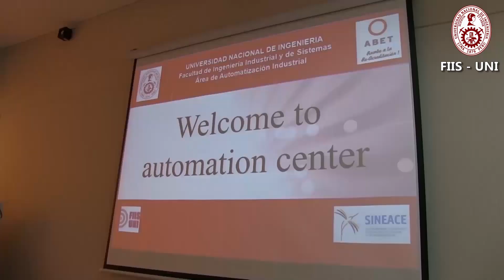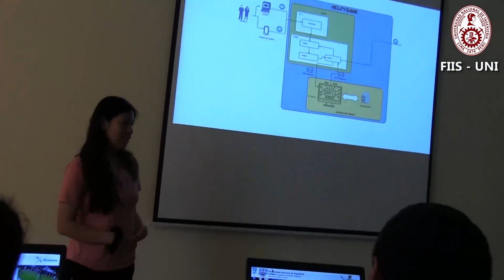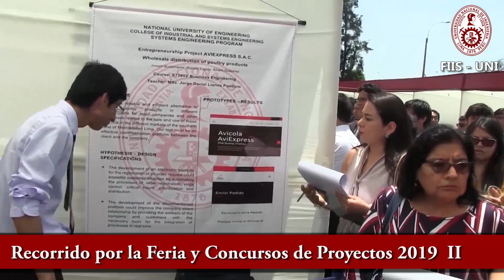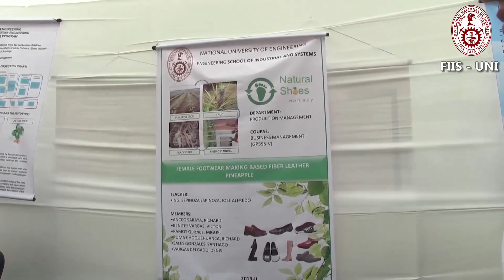FIIS UNI: Reacreditación ABET 2020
Así fue la visita de los evaluadores de ABET, doctores Patrick Koelling y Patricia Daniels, a las Escuelas Profesionales de Ingeniería Industrial y de Ingeniería de Sistemas de la FIIS UNI. Conocieron los laboratorios, ambientes, presenciaron la Feria y Concurso de Proyectos, y re reunieron con autoridades, docentes y estudiantes. Rumbo a la reacreditación.